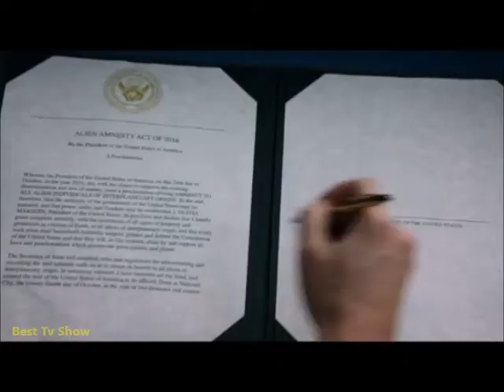Maggie and Alex ~2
Maggie and Alex ~2 - Supergirl : Maggie Sawyer (Floriana Lima) and Alex Denvers (Chyler Leigh)